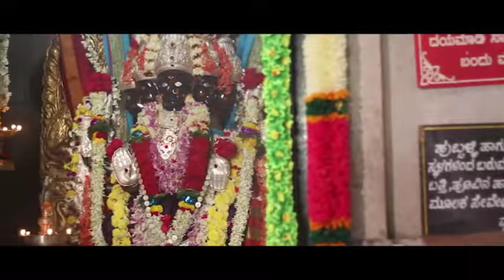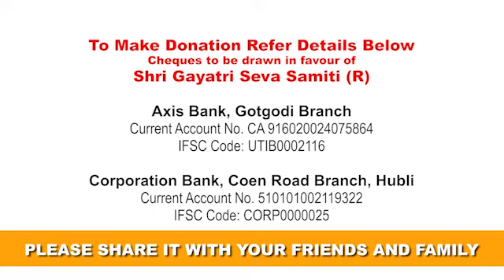GayatriVideoTwo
Gayatri Tapobhoomi, Tadas.